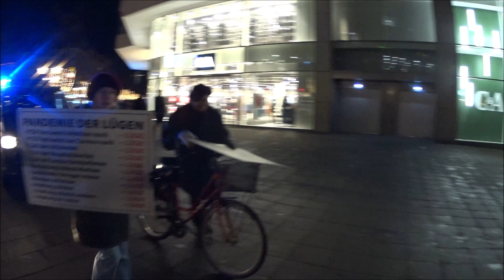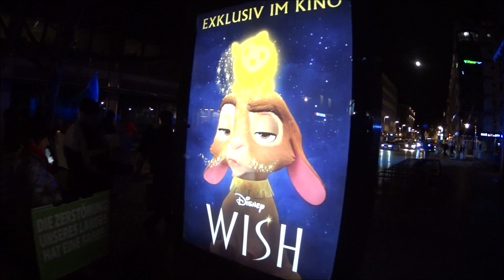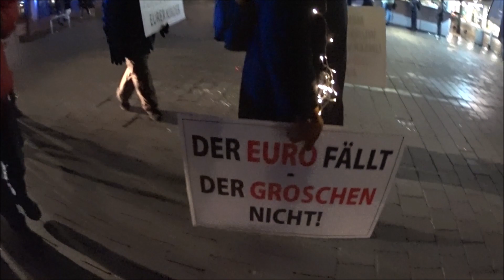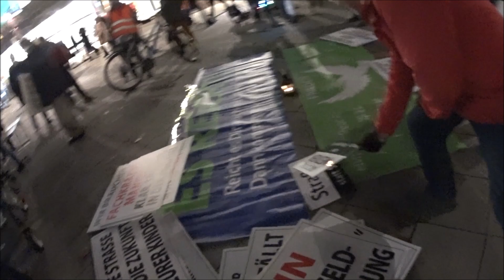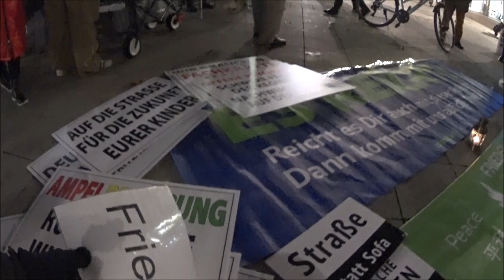29.11.2023 Es Reicht! Hannover. Die Demo am Ernst August Platz. 4/4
Das Schlaraffenland ist abgebrannt. Der 6er im Lotto. Meinungsfreiheit.